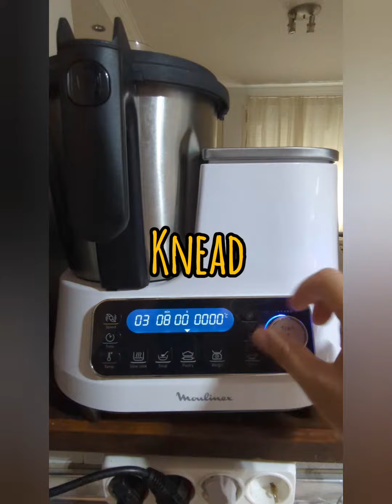cinnamon rolls with apple ninja foodi smartlid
The dough:
- 120ml warm milk
- 7g yeast
- 5g sugar
- 350g strong flour
- 20g erythritol
- Pinch of salt
- 30g butter

The filling:
- 2 apples
- 10g erythritol
- Dash of lemon juice

Knead for 6 minutes, shape into a ball, cover well, and let it rise in the fermentation program for one hour.

Prepare the filling in a food processor.

Degass and roll out between two sheets of parchment paper.

Cut strips for each roll, spread the filling, and shape the buns. You can lightly oil each roll on the outside to prevent sticking.

Cover and let it rise again for another hour.

Bake on the lower rack with 500ml of water in the steambake program at 160⁰C for 15 minutes.

Serve with powdered sugar and drizzle with fresh cream.